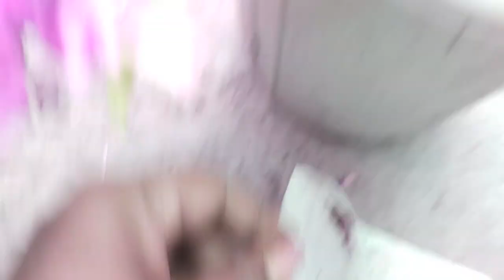Pitunia seed harvesting 🥰